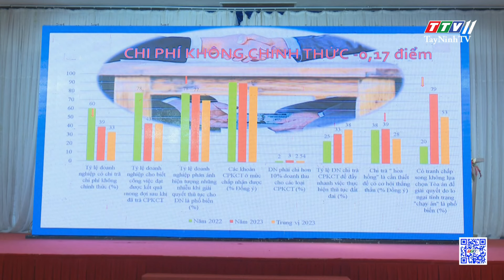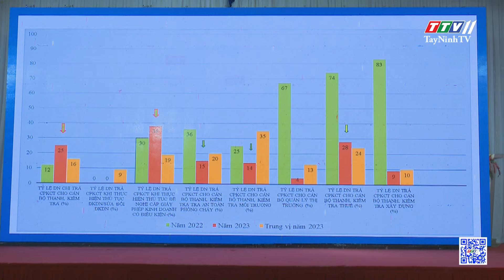Doanh nhân Tây Ninh trong thời kỳ mới và PCI từ góc nhìn doanh nghiệp | TayNinhTV